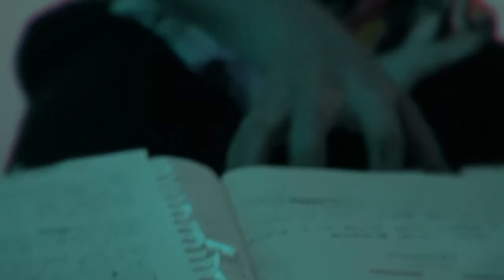Cinderella Warrior - PAITER (Prod. Canal PANCAKE)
Produção cenográfica e artística:
João Manica - CANAL PANCAKE
Letra e composição: Gabriel Peiter

"Let me open up to you:
Words round up like aurora,
Grieving lust.
Let me grind you down n' shiver you again;
Control of a dreadful situation.

Don't get yourself caught on her
That's what I repeat myself everyday,
Oh,  everynight.
Don't you let yourself lost trying to make her stay,
That's one truth that God won't say to you.

Roll on the bed
Roll me some more
Roll me on the bed till' the morning
Roll on the bed like we're howling
This is the scenery  we're looking to.

So just let me open up to you:
I swear it will be different from the other guys,
From the other minds.
Let me show you how it can be light.

I see you like a Cinderella Warrior,
I see you like majestic and bombastic
N' you won't wait on a prince to save you.
Won't rely on a bet to make you a change (chance)